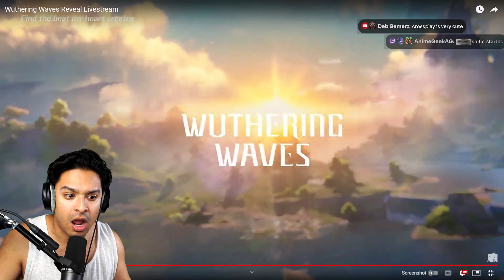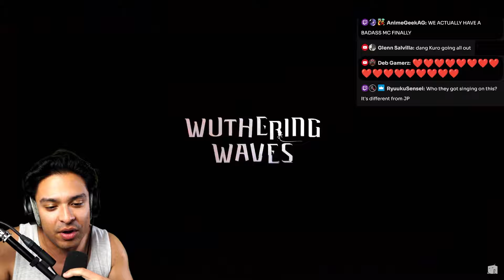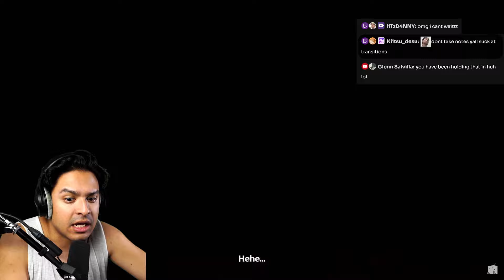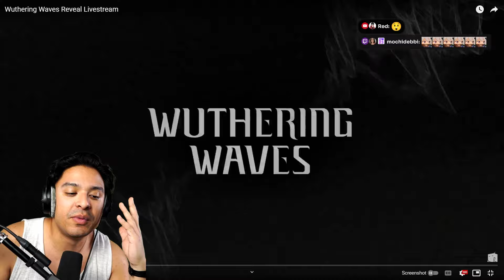Wuthering Waves Official Release Trailer | Waking of a World REACTIONS!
Wuthering Waves has delivered once again! What was your favorite piece of news?

Socials (｡◕‿◕｡)